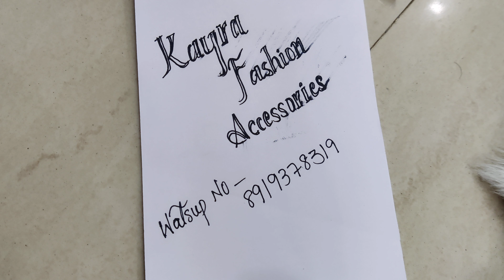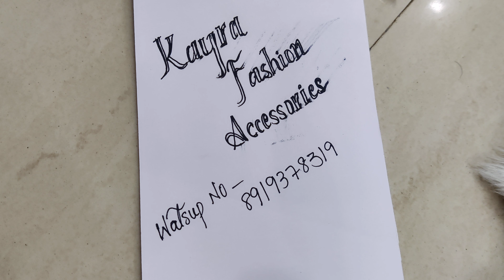oxidised oxidisedjewellery oxidisedearring comboearrings earrings Part-1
Part-2-

Follow US for trending Collection

@kayrafashionaccessories (Insta)
@ Kayra Fashion Accessories (youtube)

Pls join